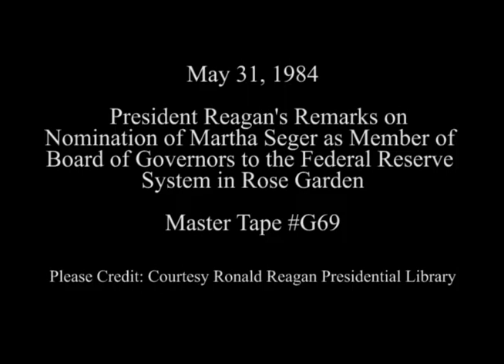President Reagan's Remarks Announcing the Nomination of Martha R. Seger on May 31, 1984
Full Title: Remarks Announcing the Nomination of Martha R. Seger To Be a Member of the Board of Governors of the Federal Reserve System in Rose Garden on May 31, 1984

Access Restriction(s):Unrestricted
Use Restriction(s):Unrestricted